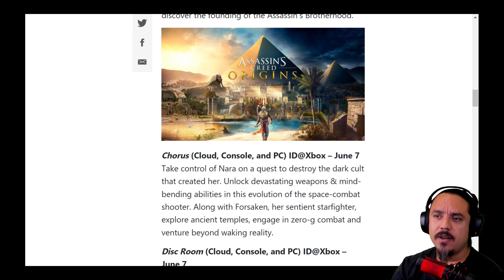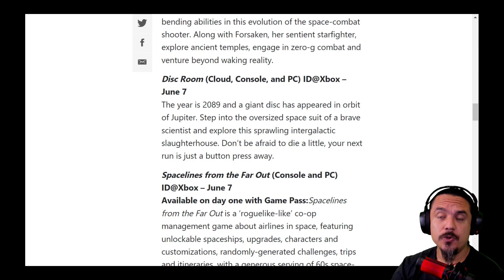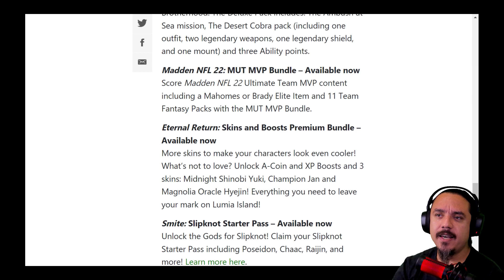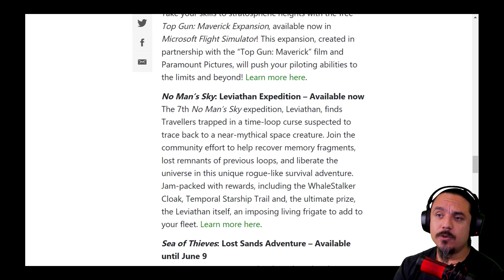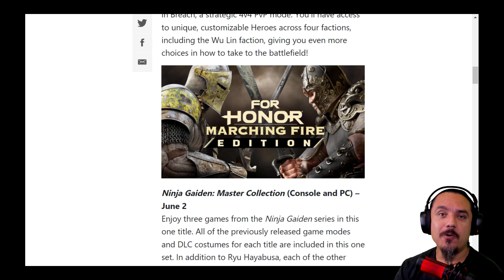Jogos de Junho no Xbox Game Pass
Quer assinar ou renovar o seu Xbox Game Pass Ultimate com o melhor preço da internet? Compre na Global Cards!!!

Na Global Cards tem Gift Cards e Jogos de Xbox, tudo ORIGINAL, são códigos de 25 digitos mais baratos que na Xbox Live, entre no nosso grupo no WhatsApp e pergunte aos nossos vendedores, envio rápido e desconto para pagamentos por PIX, acesse:

Overclock é o novo parceiro do canal, a bebida energética feita especialmente para os GAMERS!!!

Sabores:

Tutti Fruti
Pink Lemonade
Abacaxi com Hortelã
Uva
Melancia

Composição traz como ingrediente principal a Colina, que associada com outras vitaminas do complexo B, promete maior desempenho em atividades que exigem alta concentração.

Vai comprar PlayStation 5 ou Xbox na Amazon? Compre pelos meus links para ajudar o canal, se for comprar qualquer outra coisa na Amazon, pode usar esses links também:

PlayStation 5 e Acessórios

Xbox Series S e X e Acessórios